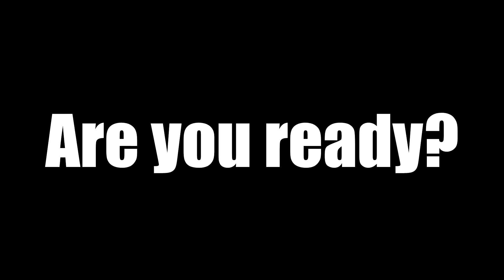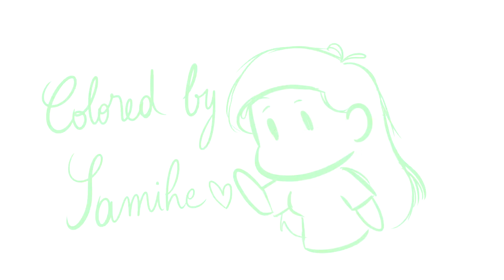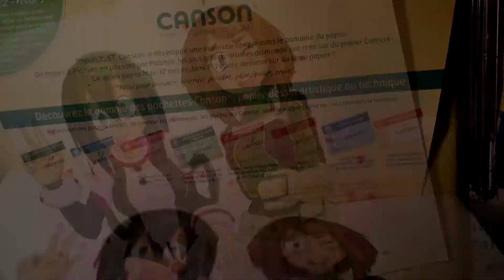[COLLAB WITH SAMIHE]Uraraka and Tsuyu suit switch(Speedpaint #)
Thanks to Samihe for this awesome collab ! I need all of you guys to support her, I'm counting on you!

Useless talk===
Heya ! I really enjoyed making this video ! Thanks again to Samihe for the Idea of this collab (which is suit switched Tsuyu and Uraraka).
We tried once to make a collab but we failed x) but now, finally, it is here!!! I wanted to thank all of you guys for the support you give me everyday, it really touches me.
For those who are interested, I  now take comissions, I openned a Paypal and an Instagram !